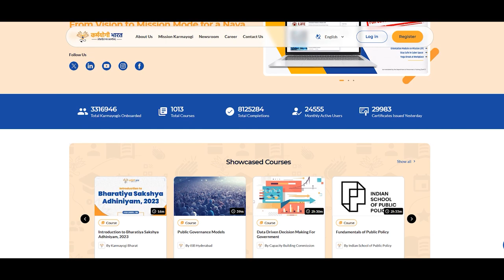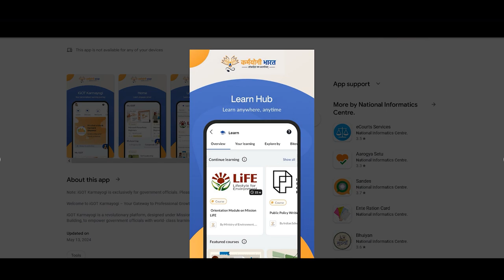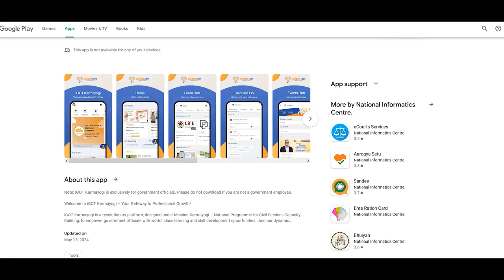New Criminal Laws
नए अपराधिक कानून देश में 01 जुलाई 2024 से लागू हो रहे है। समस्त पुलिस बल को इन नए कानूनों का प्रशिक्षण देने हेतु मुख्यालय द्वारा ऑनलाइन कोर्स बनाए गए है जो iGOT Karmayogi प्लेटफॉर्म पर अपलोड कर दिए गए है। जिसे आप Playstore/Appstore से डाउनलोड कर मोबाइल नंबर के मध्यम से login कर सकते हैं।

समस्त पुलिस बल द्वारा यह 03 ऑनलाइन कोर्स (Course on Bharatiya Nyaya Sanhita 2023, Course on Bharatiya Nagrik Suraksha Sanhita 2023, Course on Bharatiya Sakshya Adhiniyam 2023) 20 जून तक पूर्ण करने हैं।